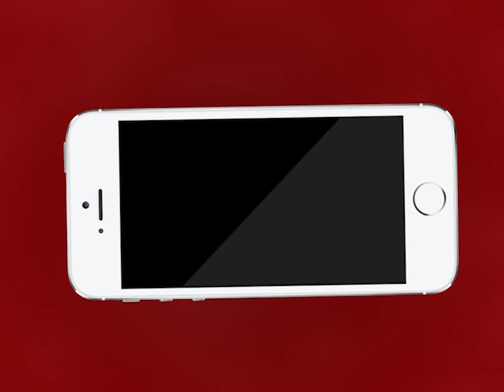AJMER NEWS | नाका मदार वेलफेयर सोसायटी ने 51 हजार का चेक पीएम केयर फंड में दिया| MTTV INDIA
नाका मदार वेलफेयर सोसायटी ने 51 हजार का चेक पीएम केयर फंड में दिया
सोसायटी के संरक्षक सुरेंद्र सिंह शेखावत ने चेक अजमेर दक्षिण विधायक अनीता भदेल को दिया
विधायक अनिता भदेल ने मदार वेलफेयर सोसाइटी का किया आभार